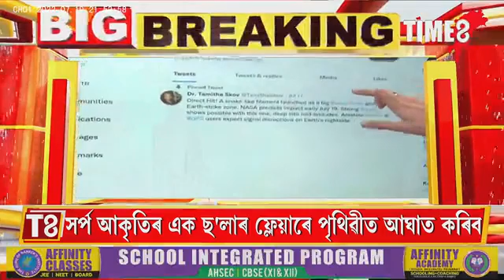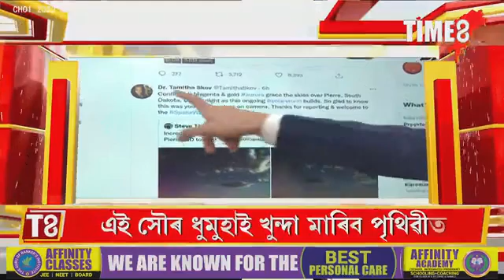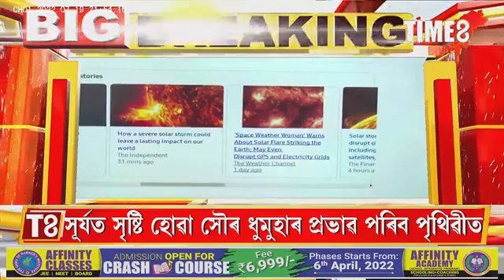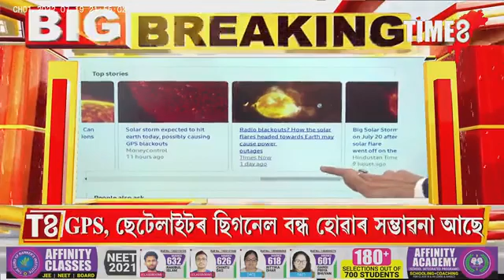পৃথিৱীৰ দিশে আহি আছে সৌৰ ধুমুহা।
পৃথিৱীৰ দিশে আহি আছে সৌৰ ধুমুহা। এই সৌৰ ধুমুহাৰ ফলত বিৰূপ প্ৰভাৱ পৰিছে GPS আৰু ৰেডিঅ' ছিগনেলৰ ওপৰত।